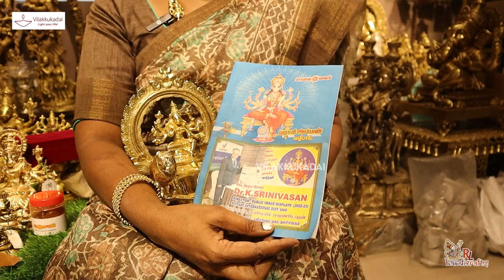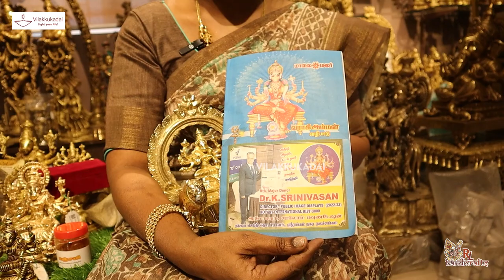பஞ்சமி அன்று வராஹி விக்ரகம் வாங்குபவர்களுக்கு ஓர் சிறப்பு சலுகை..! | Vilakkukadai | RLHandicrafts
ஒவ்வொரு பஞ்சமி அன்றும் வராஹி அம்மன் விக்ரகம் வாங்குபவர்களுக்கு ஓர் சிறப்பு சலுகை..!

*Location : RL Handicrafts Vilakku Kadai
5, Ramakrishna St, Thirumurugan Nagar,
Porur, Chennai,
Tamil Nadu 600116